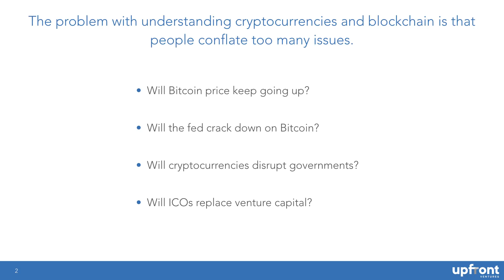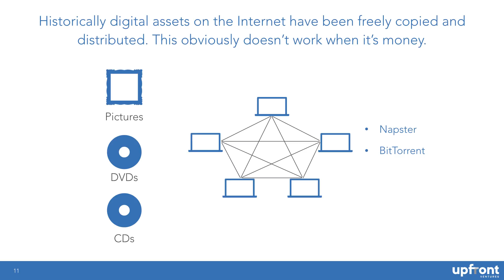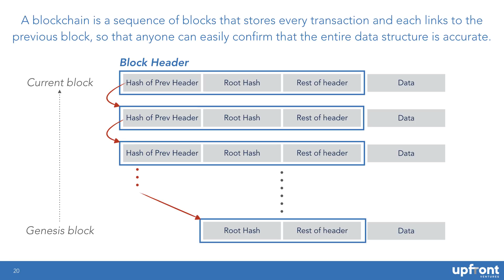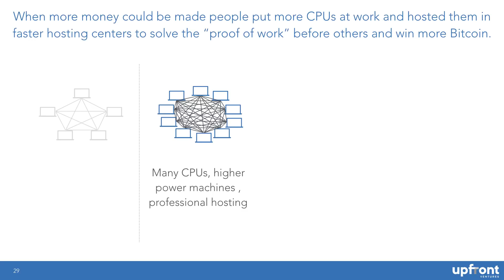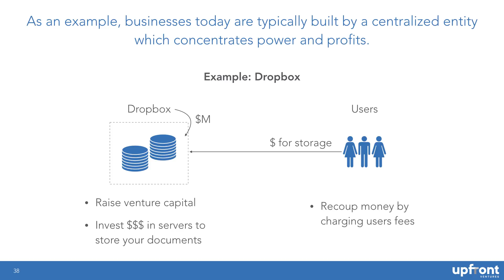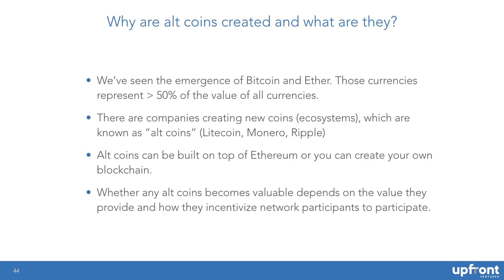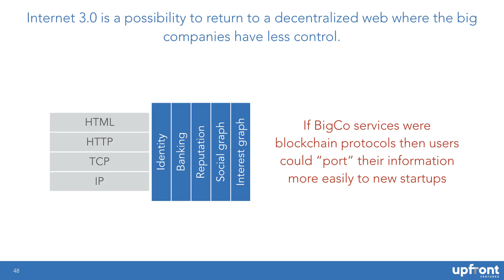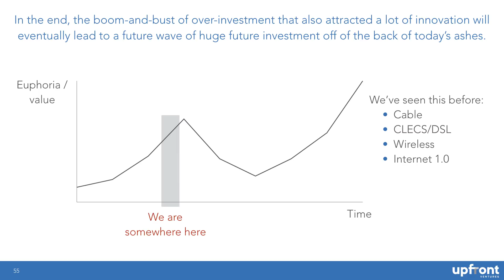A Guide to Blockchain and Cryptocurrency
New to blockchain, cryptocurrency, and ICOs? Mark Suster provides an guide for understanding the basic technology, infrastructure, and ambition of the crypto market.